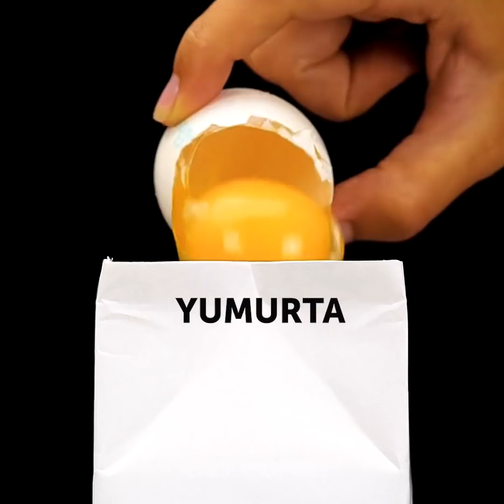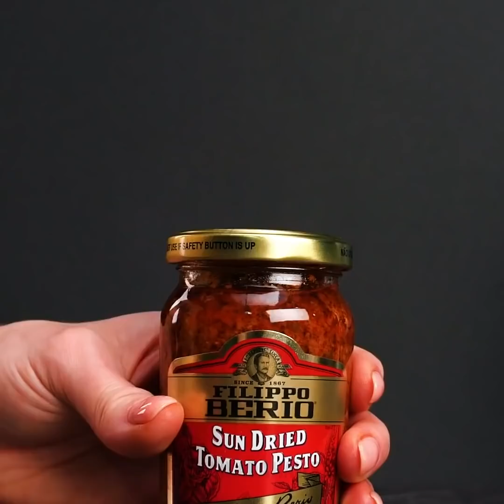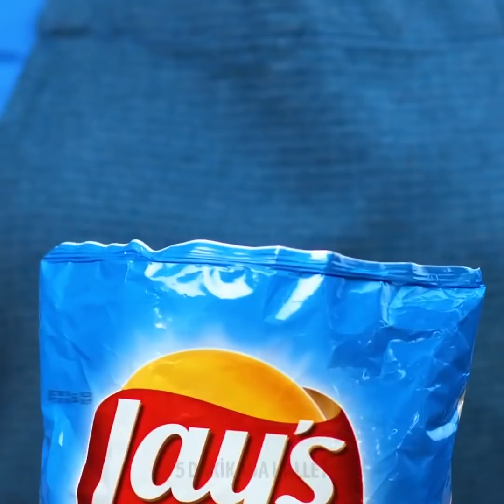HERKESİN BİLMESİ GEREKEN 15 HIZLI MUTFAK TÜYOSU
DENEMEKTEN KEYİF ALACAĞINIZ LEZİZ YEMEK FİKİRLERİ VE TARİFLERİ

Bu videoda size, sadece birkaç malzemeyle yapabileceğiniz yaratıcı yemek tarifleri vereceğim.
Basit bir şekilde somonu kahvenin içine yerleştirin. Böylece çok para harcamaktan kurtulacaksınız. Videomuzun ilk bölümünde size, nasıl kahve makinesinde somon ve sebze yapabileceğinizi gösteriyorum, filtre kısmında sebzeler pişecek. Kahve makinenizi suyla doldurun ve yiyecekleri pişmeye bırakın.
Size, nasıl kahve için karamelli şekerlemeli patlamış mısır yapabileceğinizi de göstereceğim. Karamelli şekerlemeleri fırında düşük ısıda ısıtın, sonra da mısırları koyun ve işte hazır.
Ayrıca yumurtanızı yağlı kağıda koyarak onu fırında pişirebilirsiniz.
Eğer limonunuz kuruduysa onu su dolu bir kapta birkaç saat bekleterek eski aline getirebilirsiniz.

Zaman Bilgileri:
0:07 – Yemek pişirmenin alışılmadık yolları
0:55 – Süt kullanarak mikrodalgada pasta
1:29 –Yumurtayla lezzetli noodle numarası
2:23 – Fırında spagetti yapmanın alışılmadık yolu
3:37 – Sıkışmış kavanoz nasıl açılır
5:21 – Muz kesmenin en kolay yolu
7:09 – Partiler için iştah açıcı yiyecekler
8:47 – Lezzetli dondurma tatlısı